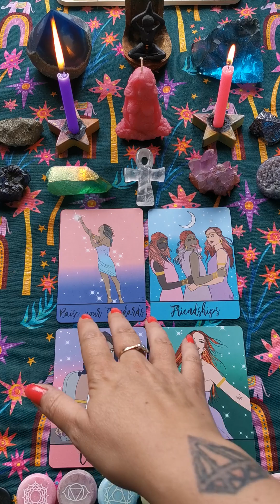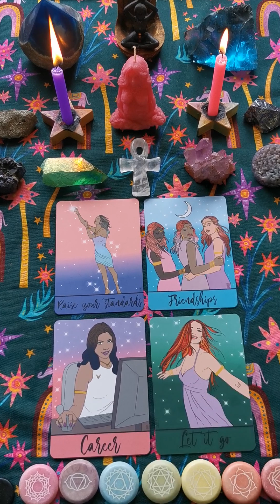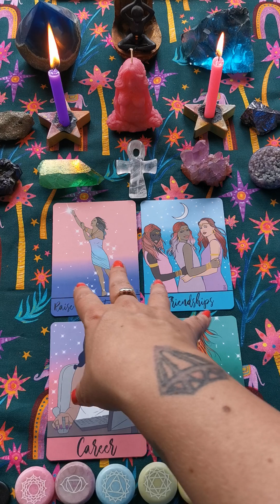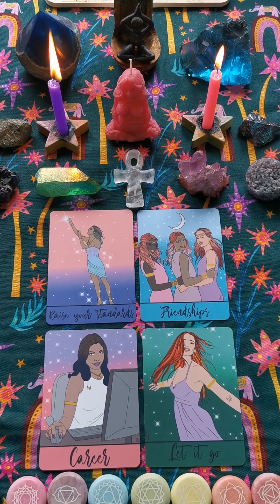SAGITTARIUS - JUNE 2023 - Oracle Card Reading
General 4 card Oracle card reading for sagittarius for June 2023 by Goddess Awake UK oraclecards oraclecardreading zodiac horoscope starsign predictions june #2023